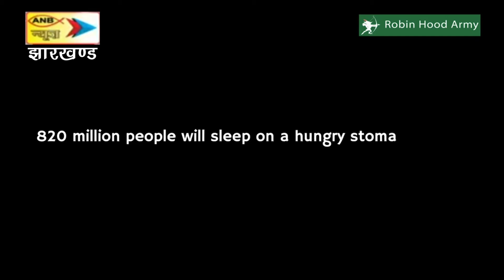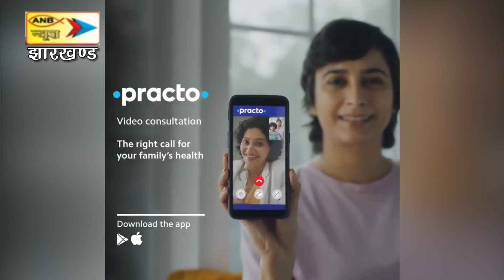मोरहाबादी मैदान से सीएम की घोषणा, इस वर्ष से बिरसा ग्राम विकास योजना कृषक पाठशाला होगी शुरू